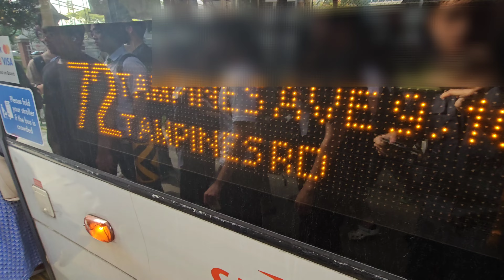(Short ride) SBST Scania K230UB Euro IV Batch 2 (SBS8351K) on 72 (opp ITE Coll Ctrl - YCK Int)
This is a short video of a Scania K230UB Euro IV Batch 2 as it is retiring next year and this is a typical travel commute during the after school hours of ITE. Was on my way to take MRT to go back home right after I collected the Bridging Maths One notes in the LCS @ Central bookstore.

Manufacturer: Scania
Bodywork manufacturer: Gemilang Coachwork
Service: 72
Deployment: AMDEP 72B/72
Year built: 2007

Camera: Samsung Galaxy S23 Ultra